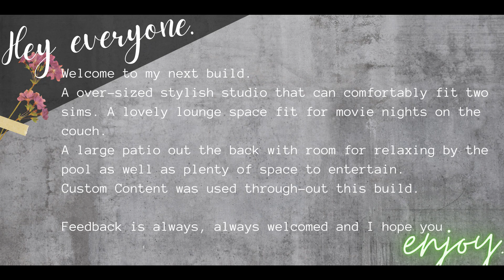Stylish Over-sized Studio - Slideshow - TheSims4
Hey everyone, welcome to my next video.

A stylish, large studio perfect space for two.
Has a pool out the back with a large entertaining patio.

I did use Custom Content through-out this build as well.

Feedback is always, always welcome and I hope you enjoy.

You can find me on my channel socials using this